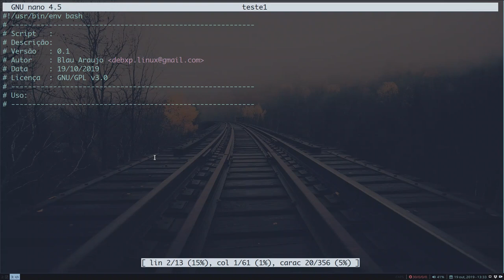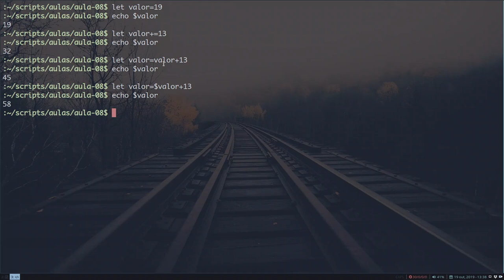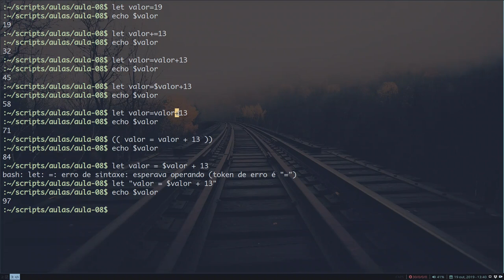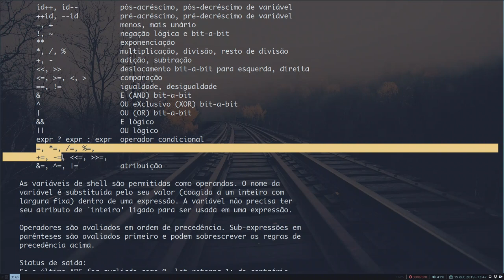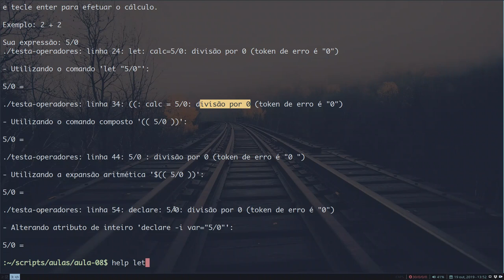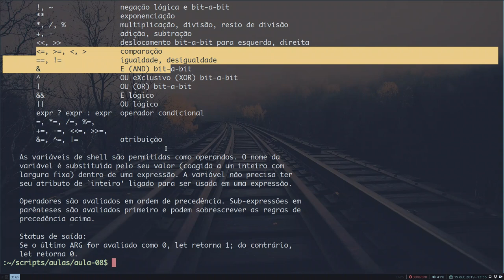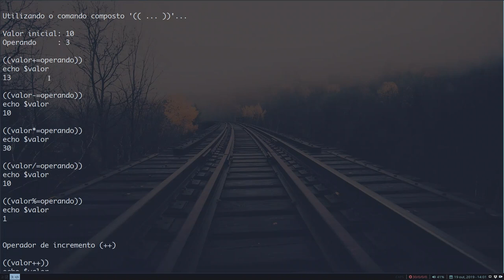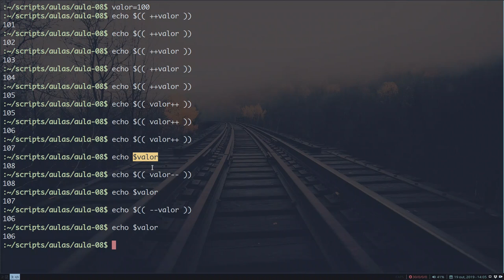CBPB -12 - Expressões aritméticas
Ajude o canal a continuar produzindo conteúdo e cursos gratuitos para quem quer e precisa aprender

 Nossos links!
Blogs, sites e canais que eu recomendo

Auxiliar de edição:
Carlitos_Craft